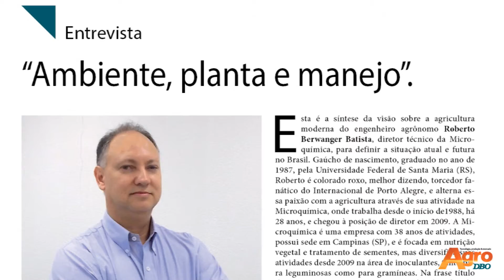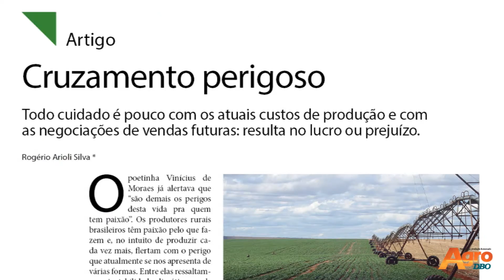Agro DBO destaca guerra à pirataria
Edição 70

Sementeiros lançam campanha nacional contra produção irregular de sementes de soja

 A campanha nacional deflagrada pelas associações de sementeiros contra a produção e comercialização ilegal de sementes de soja é o tema da reportagem de capa de Agro DBO. Segundo estimativa extraoficial, uma em cada cinco sacas de semntes de sojas colocadas à venda em Mato Grosso é ilegal.

A revistam também traz reportagem sobre  um produtor mineiro que  faz a poda e a colheita de café ao mesmo tempo com a ajuda  de máquina que separa os frutos da ramagem, o "papa-galhos".

Outro destaque é a entrevista com Robert Berwanger, diretor da Microquímica, que aborda os desafios e novidades do setor.

Confira estas e outras informações sobre a edição de setembro de Agro DBO com o editor  José Augusto Bezerra.